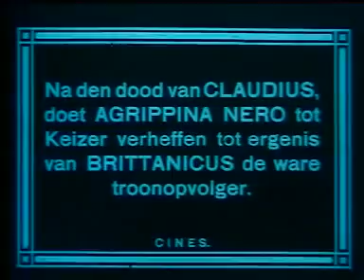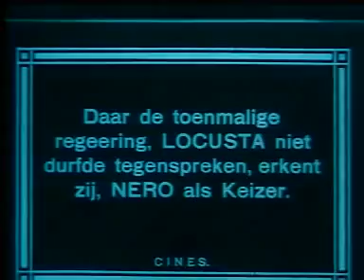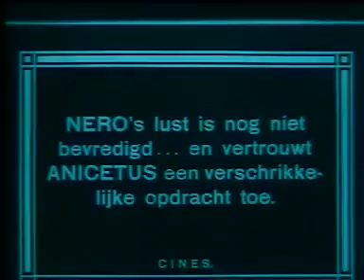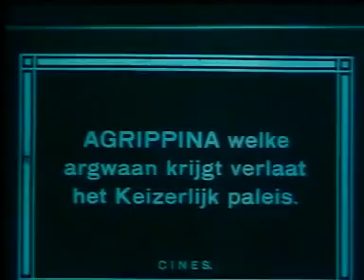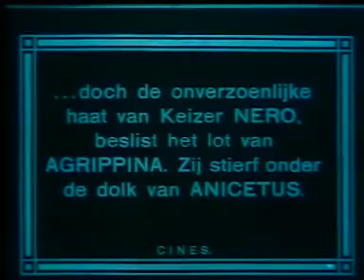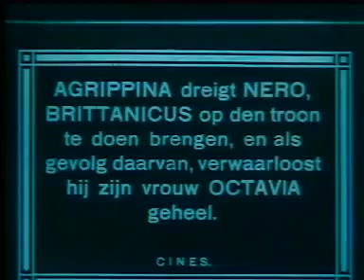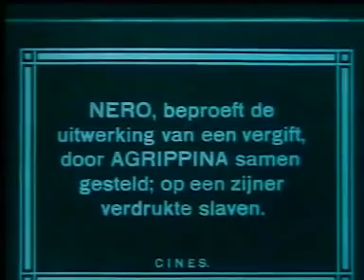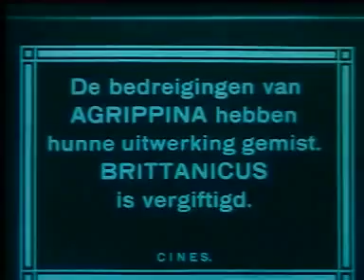Agrippina (1911) (Eng sub)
Director: Enrico Guazzoni Agripina Agrippina Agrippine Keizerin Agrippina Nero anyja Optional English subtitles Empress Agrippina Nero Locusta, the poisoner. After the death of Claudius,.

Director: Enrico Guazzoni Agripina Agrippina Agrippine Keizerin Agrippina Nero anyja Optional English subtitles Empress Agrippina Nero Locusta, the poisoner. San Sebastiano (1911).

Locasta, de gifmengster Optional English subtitles. Locusta, the poisoner. The poisoner has a son, whom she loves above all else. He knows nothing of his . The Silent Film Emporium.